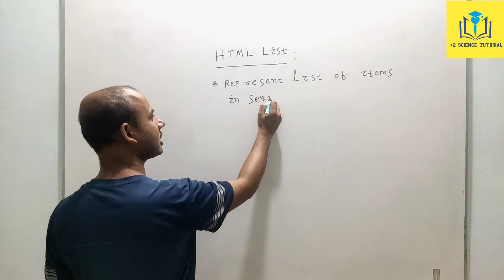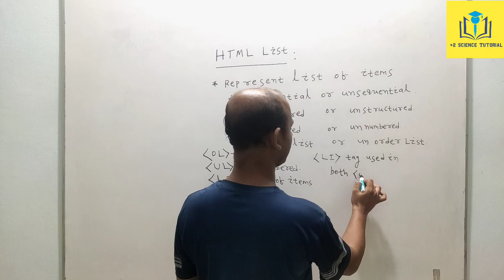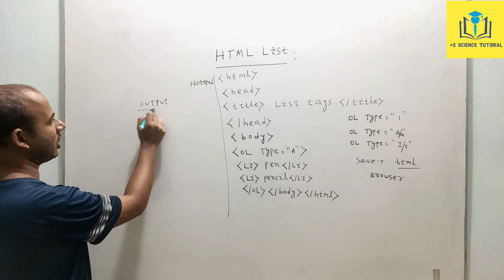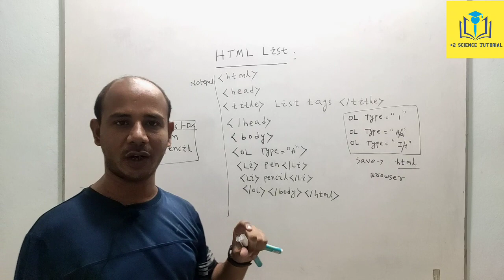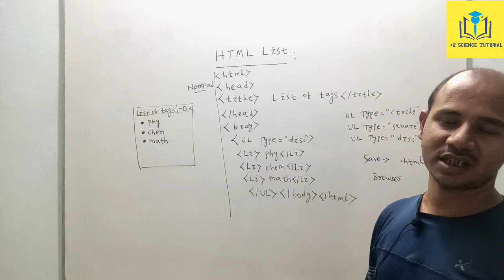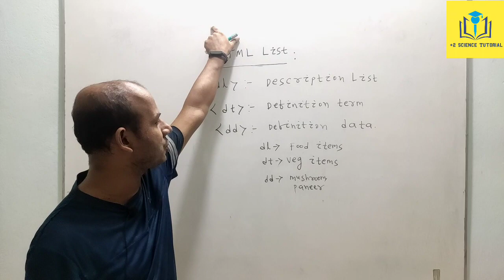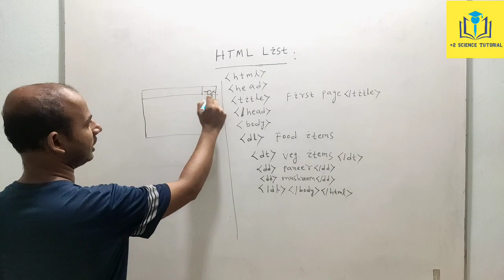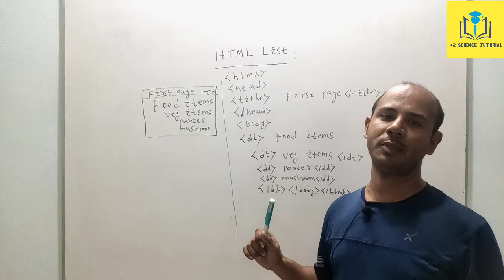Html List |Number List |UNIT-2|LECTURE -4|CLASS-12